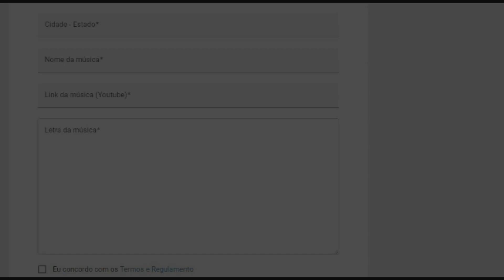react de domingo #37: Projota - O Homem Que Não Tinha Nada (Part. Negra Li) - Videoclipe Oficial